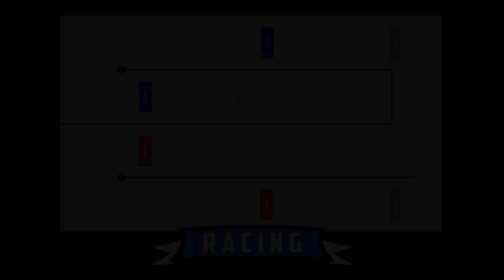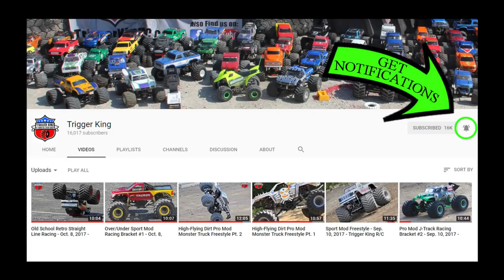TUFF TRUCKS! - April 22, 2018 - Trigger King Jamboree R/C Monster Trucks Series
More TUFF TRUCKs, this time from our April 22, 2018 event at BIGFOOT 4x4, Inc.  We laid out a long track for these to run on this time.  For the finals, we added a twist by making the trucks run side-by-side!